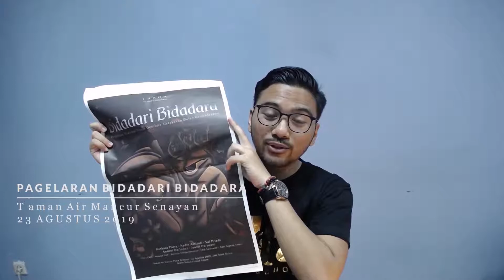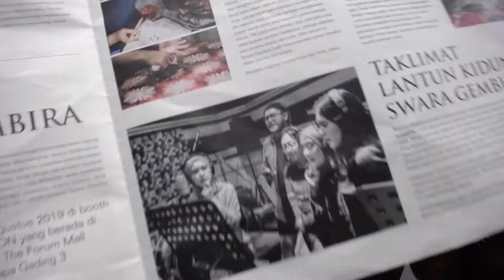Agustus - Oktober WRAP UP! - 01 Elfa's Music Break | NOV 2019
Agustus - Oktober 2019 Wrap Up!

So far, 2019 merupakan tahun yang luar biasa untuk kami. Ini dia kegiatan - kegiatan dan info menarik seputar Elfa Music School di 3 bulan terakhir bersama Creative & Commercial Director kami Camille Secioria dalam segmen terbaru kami - "Elfa's Music Break"

1. Pagelaran Bidadari Bidadara & Pekan Kebudayaan Nasional - Swaragembira
2. Mengenang 60th Elfa Secioria - Jakarta Concert Orchestra
3. Ketua Yayasan Elfa Berpulang
4. Elfa's Task Force
5. Juara VG Bazkom - Alfoir
6. Juara berturut2 - Eldiro
7. Semangat Ziva Magnolya
8. BizX - Action Coach Jakarta